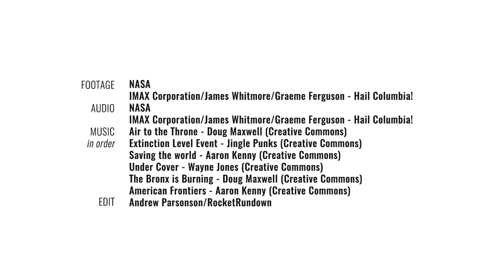The Space Shuttle's maiden flight - A tribute to STS-1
On April 12, 1981, NASA launched STS-1, the first mission of the agency's Space Shuttle program. Today marks the 40th anniversary of the historic flight that lasted 2 days, 5 hours, 20 minutes and 53 seconds.